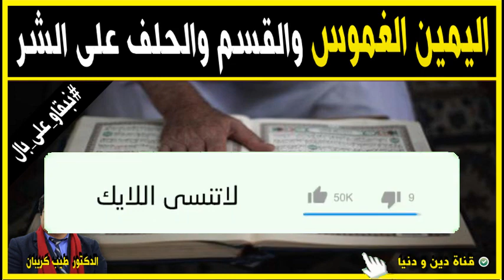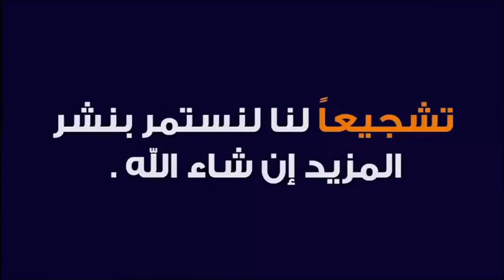اليمين الغموس و الحلف على الشر و الأذى 🕌 الدكتور طيب كريبان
جديد 2021 : اليمين الغموس و الحلف على الشر و الأذى 🕌 الدكتور طيب كريبان
 ▬▬▬▬▬▬ஜ۩☺۩ஜ▬▬▬▬▬
 ▬▬▬▬▬▬ஜ۩☺۩ஜ▬▬▬▬▬
⛔ أحبابي الكرام ، إذا أعجبكم الفيديو رجاءاً لا تنسوا :

 ▬▬▬▬▬▬ஜ۩☺۩ஜ▬▬▬▬▬
مواضيع سابقة

🕌 عَنْ أَبِي هُرَيْرَةَ، عَنِ النَّبِيِّ صَلَّى اللهُ عَلَيْهِ وَسَلَّمَ قَالَ:
 ▬▬▬▬▬▬ஜ۩☺۩ஜ▬▬▬▬▬
⚠️ توضيح مهم ❗

 ▬▬▬▬▬▬ஜ۩☺۩ஜ▬▬▬▬▬
# هاشتاغ الموضوع #